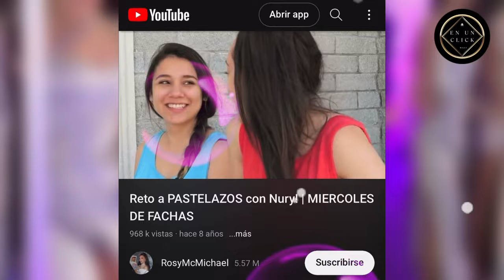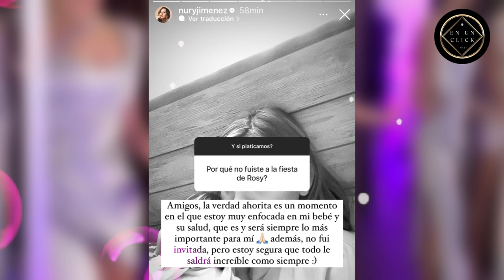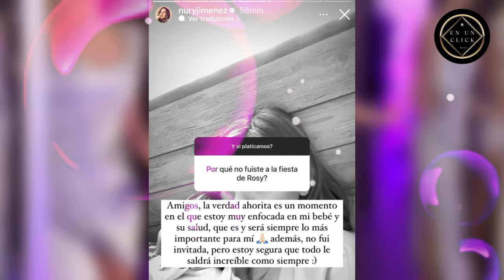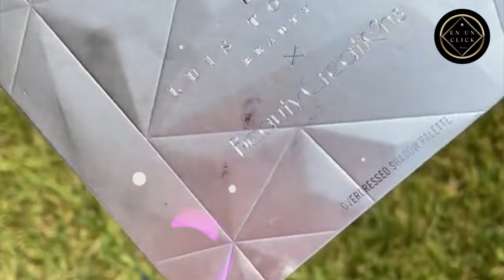Rosy McMichael PELUSEA a Nury Jimenez | Mali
⚠️Te invitamos a ver el contenido original de los creadores involucrados o  taggeados en este video.

🔴 Música
🎧 Trapped - free music, licencia Creative Commons (CC-BY)